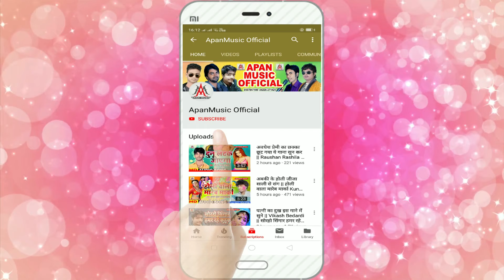इस लड़की का डांस देख कर पागल हो जाएंगे आप || सबसे ज्यादा वायरल हो रहा है ये वीडियो